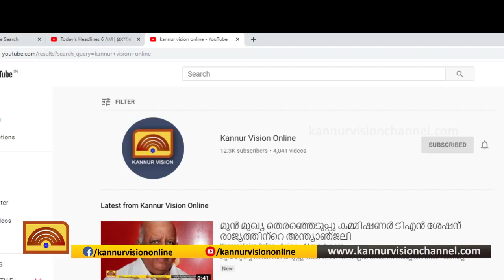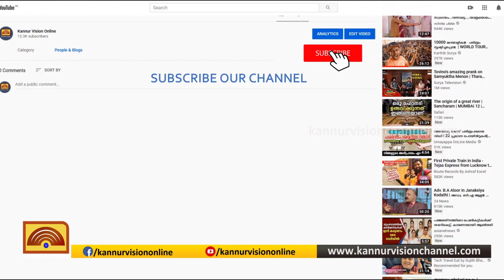കോവിഡ് കേസുകൾ വർധിക്കുന്നു. തലശ്ശേരിയിലുo മാഹിയിലും ആശങ്ക